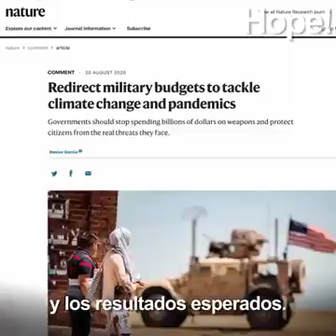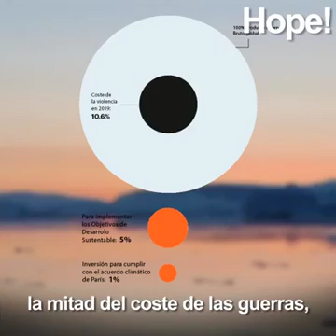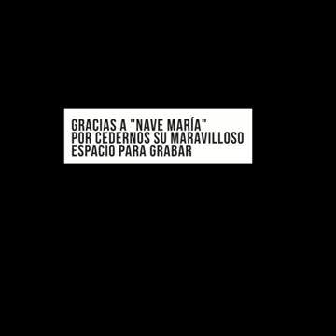WILFRIDO BERRIO/CAMBIO CLIMATICO/HAMBRUNAS/AGRICULTURA EN VENEZUELA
Video de Wilfrido Berrio